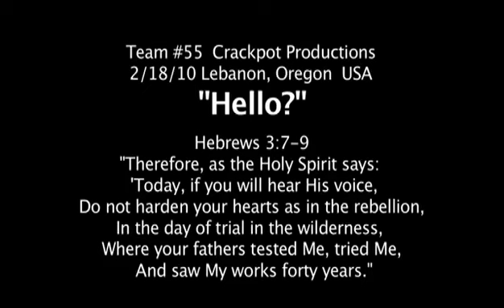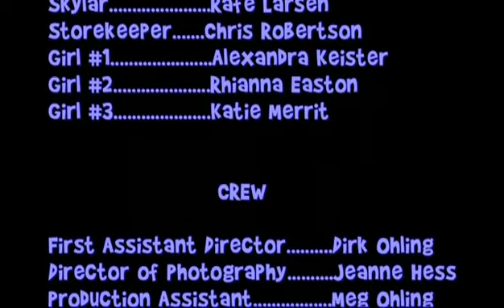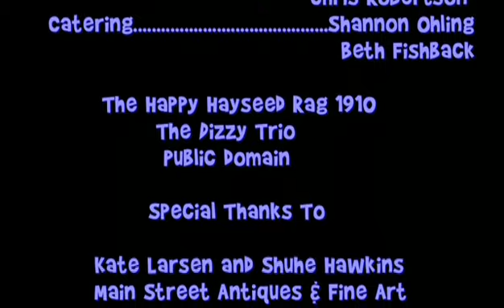HELLO Full Movie, 168 Film Project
A phone that talks to God?  Wouldn't that be nice.